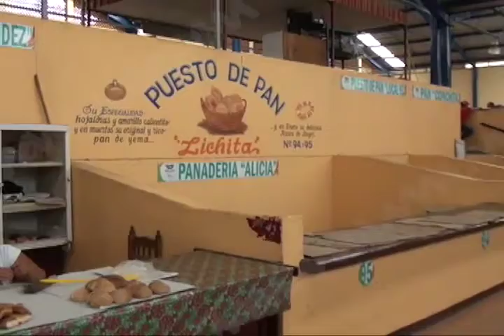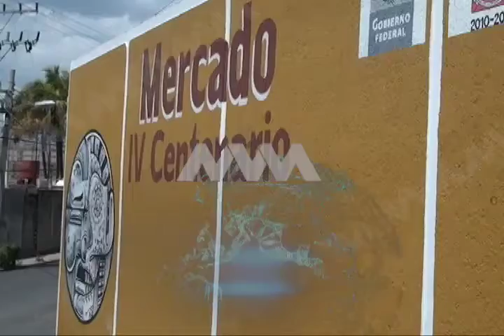Incremento en puestos ambulantes y tiendas comerciales provocan crisis en los mercados